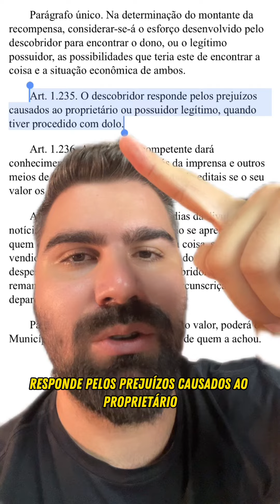COBROU R$300 PARA DEVOLVER. SERÁ QUE PODE? 🤔